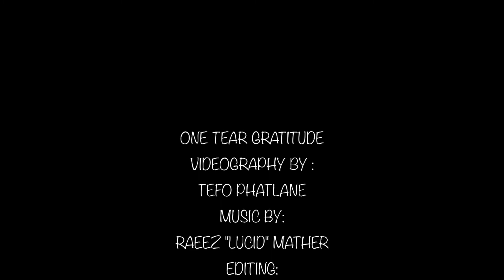Moving on.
A Short Film About Leaving The Past, In The Past.

Eezy's Channel.